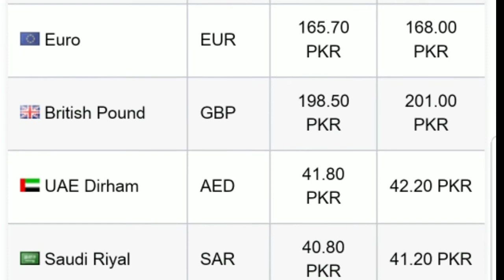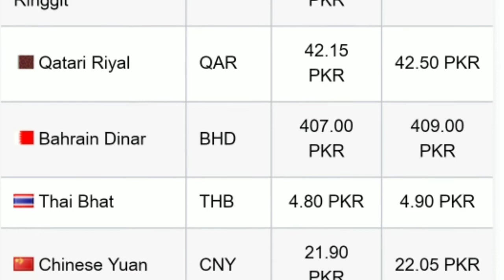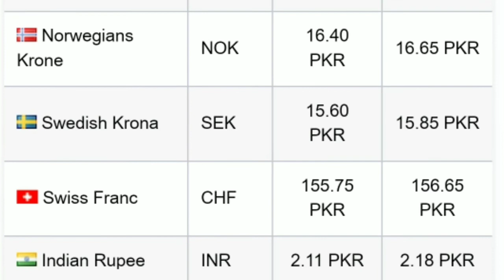21.02.2020today dollar rate riyal rate omani riyal rate newzealand dollar indian rupee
dollar rate
today dollar rate
pakistan open market today
all currency updates in pakistan
pakistani rupee